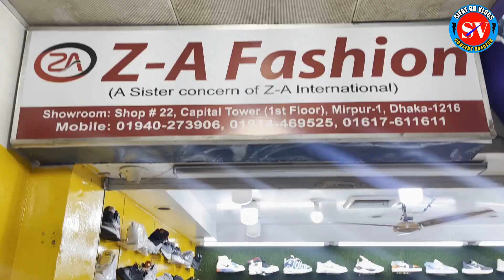শীতে জুতায় পাগলা অফার||Sneakers price in Bangladesh 2023 || Best New Sneakers/Shoe || Sifat BD Vlogs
Shop Name: Z-A Fashion
Shop - 22, 1st Floor, Capital Tower shopping Complex,
Mirpur - 1, Dhaka

বৃহস্পতিবার মার্কেট বন্ধ থাকে।

🎯Note -যে কোন পণ্য ক্রয় করার পূর্বে পণ্য + পণ্যের মান যাচাই করবেন।➡️আর্থিক লেন-দেন করতে সতর্ক থাকবেন⬅️

Related Tag